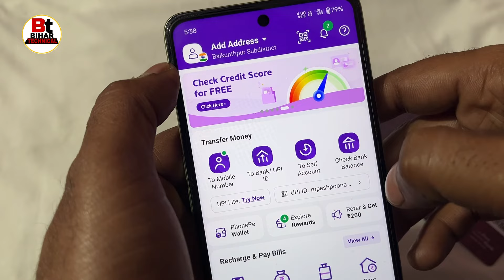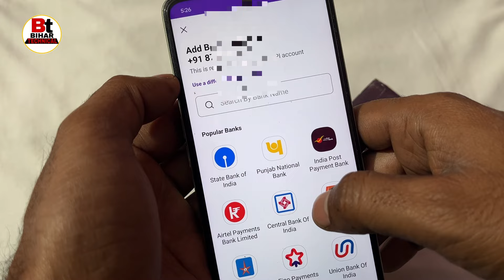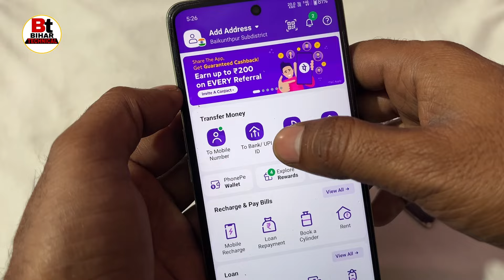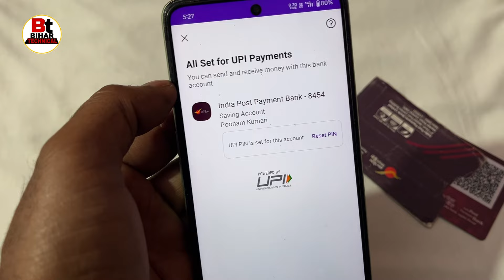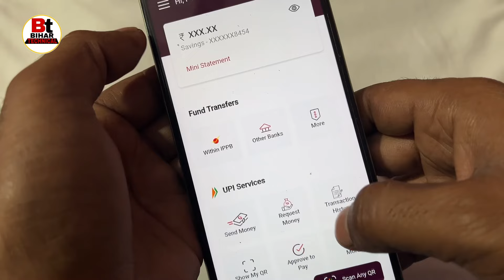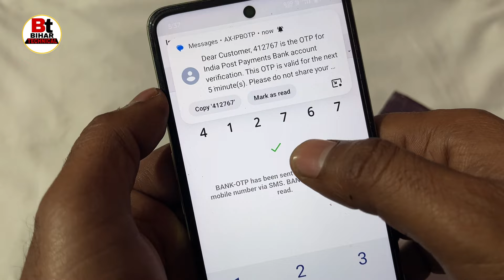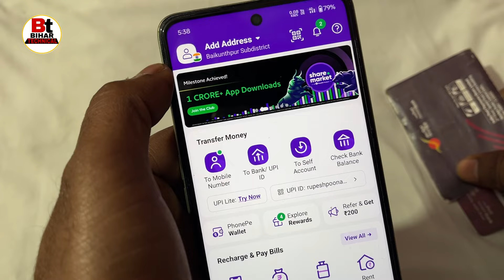Bina atm card se India post payment bank se phonepe kaise chalaye| bina atm card ke Phonepe banaye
Hlo Friends,
Is video mein bataya hun, Bina ATM card ke India post payment bank se phone pe Kaise chalayen, ki prakriya video acchi lagi to video ko like and share jarur kijiega,

Queries related 👇
Bina atm card ke India post payment bank se phonepe kaise chalaye,
Bina ATM card ke ippb se phone pe Kaise banaye,
Ippb se phonepe account kaise banaye,
India post payment Bank se phonepe account kaise banaye,